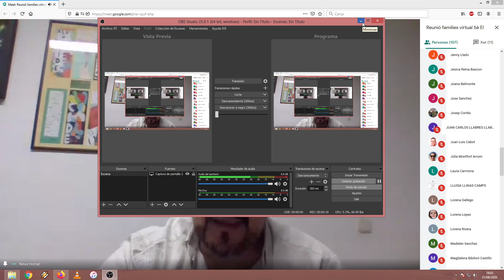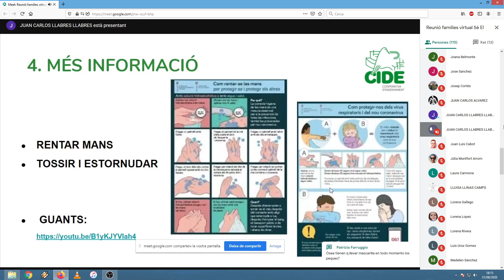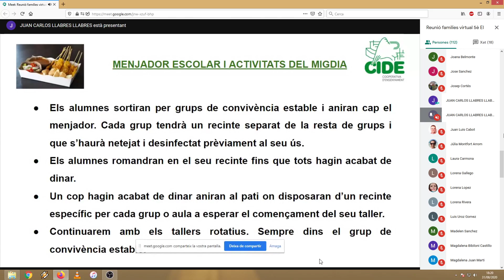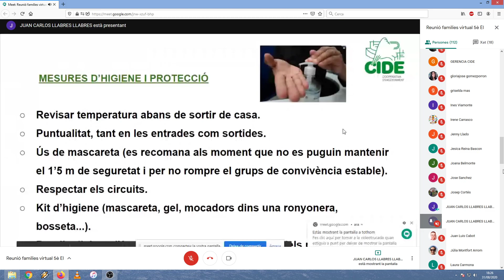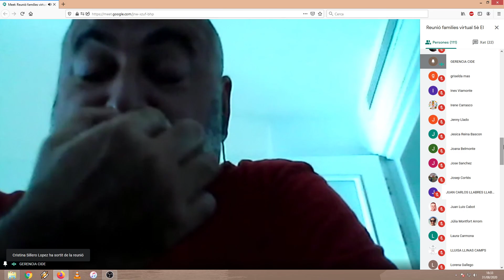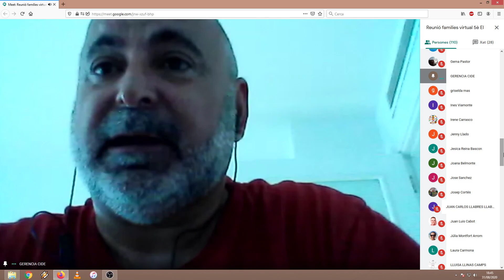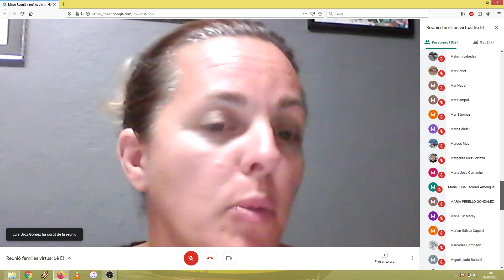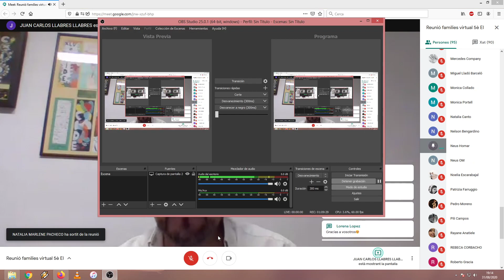Reunió informativa per a famílies de 5è d'Infantil sobre l'inici de curs 2020-2021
Reunió informativa per a famílies de 5è d'Infantil sobre l'inici de curs 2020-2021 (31 d'agost)